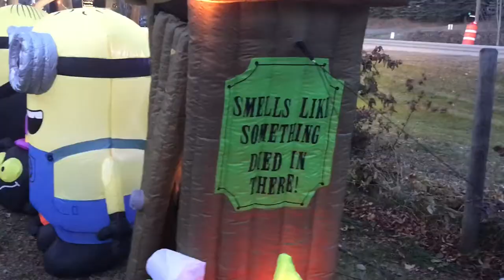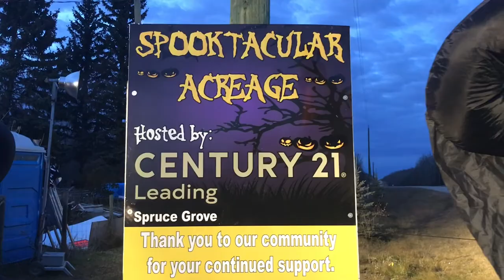Insane Halloween Display || Haunted House || Spooktacular Acreage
It’s getting closer to Halloween!

Gear

iPhone 7
EVO shift
iMovie